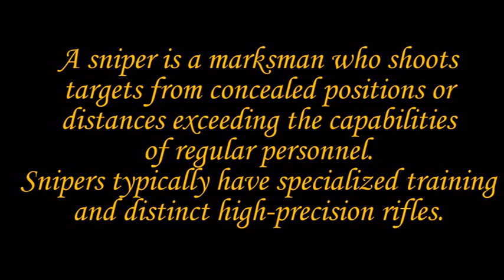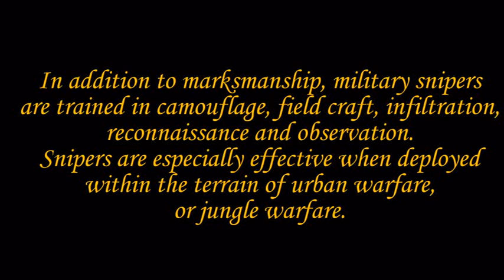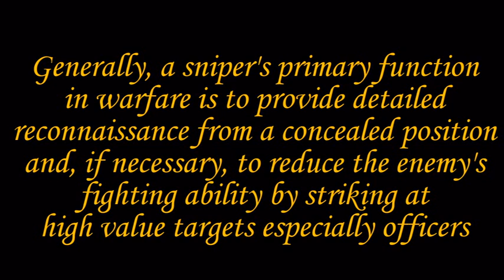RSoBB SRB_Sniper (Sniper gameplay)